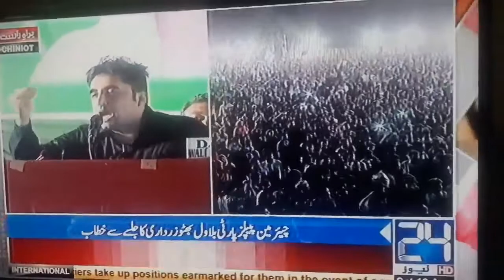PPP Chiniot jalsa